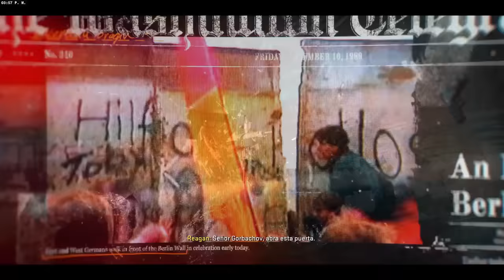TODO Lo Que NO VISTE en el FINAL de Call of Duty Black Ops 6 | FINAL EXPLICADO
⌛MARCAS DE TIEMPO⌛:
0:00 Introducción
0:40 Resumen de la Campaña
8:53 Final Explicado

🎬CONSIGO mi PRIMER ARMA de ORO en BLACK OPS 6 (ORO AMES 85) | ROAD TO MATERIA OSCURA #1

🎬La MISIÓN MÁS DIFÍCIL en CADA CALL OF DUTY en 2024 | The HARDEST Mission in Every Call of Duty

🎬BLACK OPS 6 NO es un CALL OF DUTY, es ALGO MÁS... (Análisis y Review de la Campaña)

🎶MÚSICA UTILIZADA EN ESTE VÍDEO 🎶:
- Call of Duty Black-Ops 2 Multiplayer Music Extended